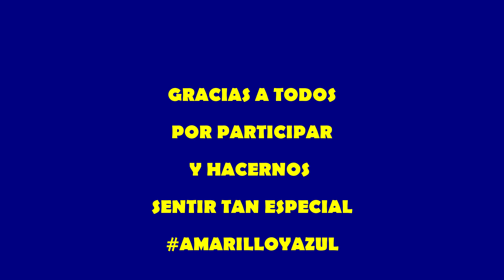Día del socio C.D. Pedrezuela - 24 de junio de 2017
Imágenes del día del socio del C.D. Pedrezuela, celebrado el 24 de junio de 2017 en el Polideportivo de Pedrezuela.